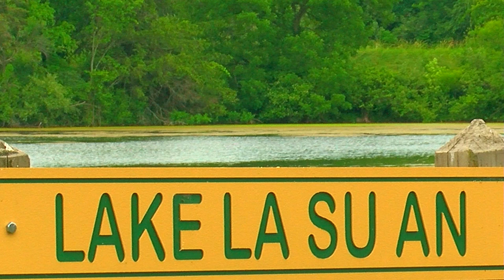A Moment of Zen at Lake La Su An Wildlife Area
Because right now, we need it: The sights and sounds of nature from Lake La Su An Wildlife Area, captured by WTOL 11 photojournalist and operations manager Paul Kwapich. The location is accessible at 9455 Williams County Rd R, Pioneer, OH. Enjoy the peacefulness, and be well.